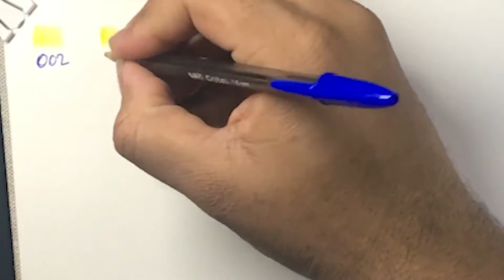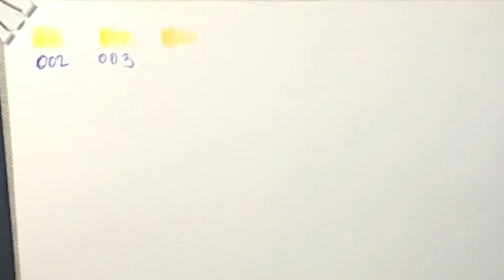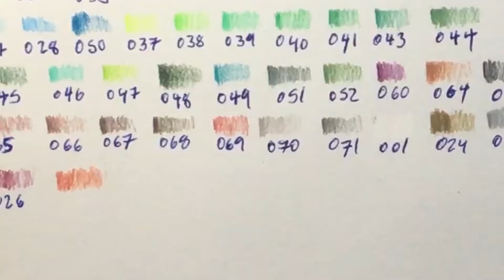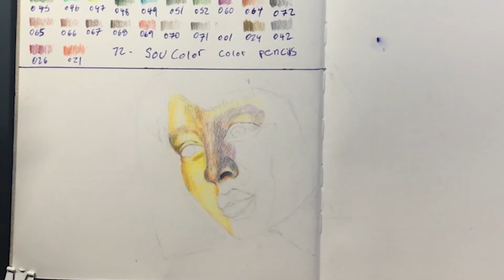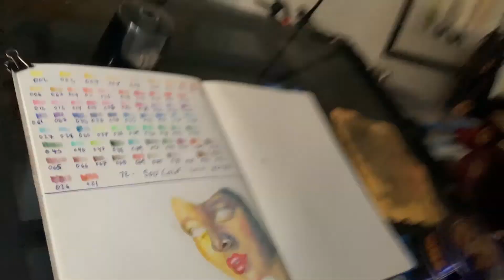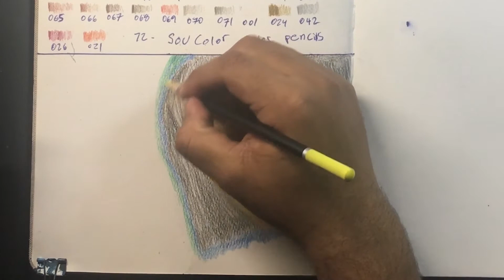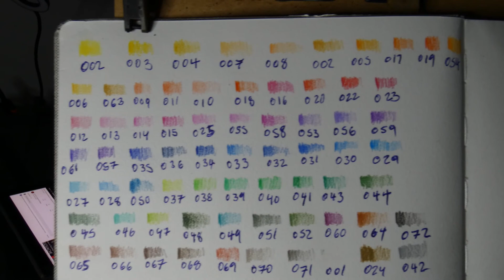Drawing with Color Pencils for the First Time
Dont Read